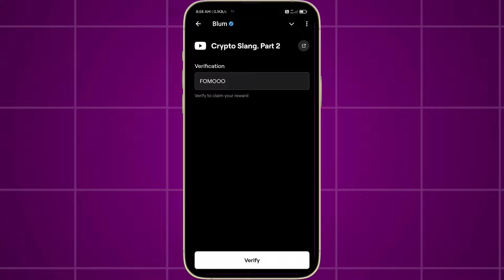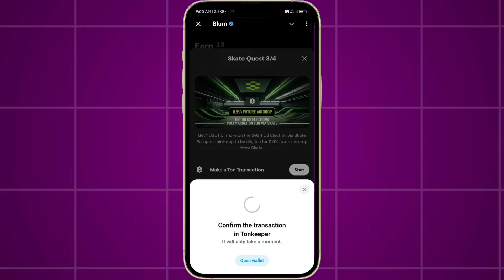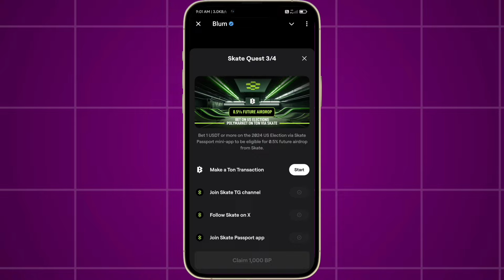Blum Skate Quest Video Code | Crypto Slang Part. 2 Video Code | Proof Of Activity Blum Task Complete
crypto slang part. 2